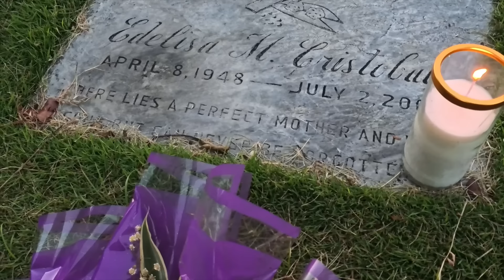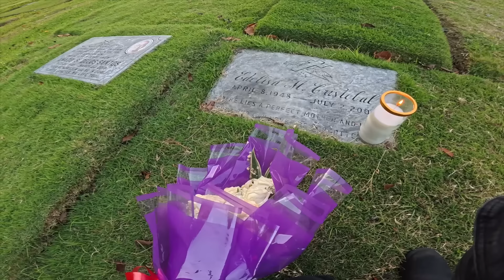Pinaka- mamahal kong BABAE sa buhay ko